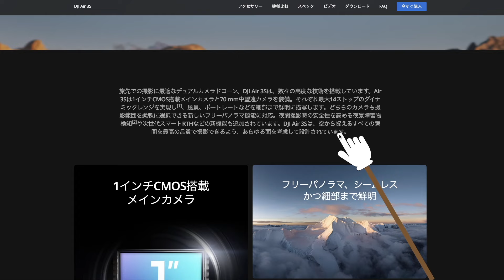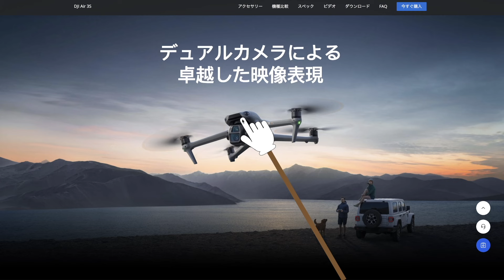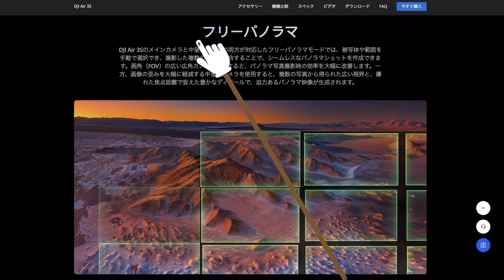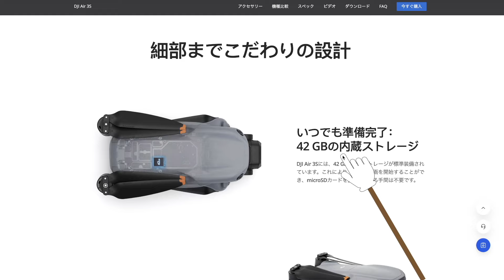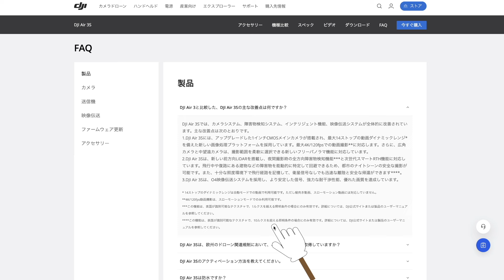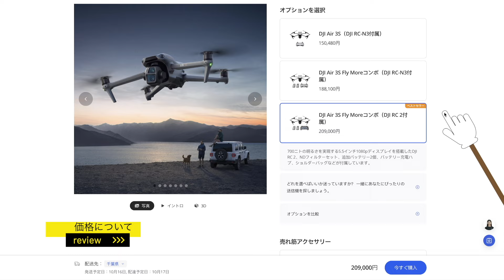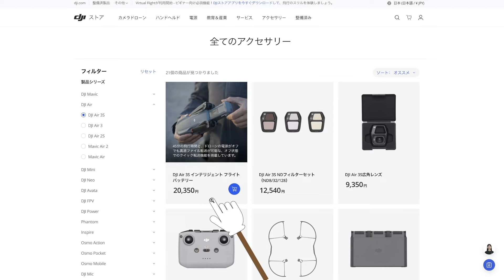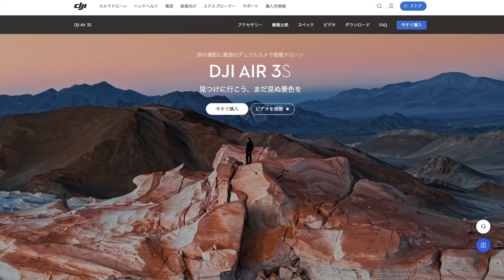【DJI神機降臨】大幅スペックアップ！DJI Air3S 機能解説（１インチセンサーにUP＆DJI初LiDER夜間障害物回避機能付き）【DJI Airシリーズ 新製品登場】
【動画概要】
DJI Air3Sの徹底解説レビューです。
DJI神機降臨です！！

使用ドローン：
DJI Air3S

タイムスタンプ（目次 チャプター）：
0:00 オープニング
00:41 DJI Air3S 機能解説
09:31 Air3からの改善点など
13:09 DJI Air3S 価格について
16:20 総括

YouTubeメンバーシップではドローン操縦ライセンス制度の教則の解説をしております。全11回＋補足3回＆学科試験の想定問題60問
おためし動画の紹介は以下になります。

※今回のドローン、おすすめのドローンはこちら
☆DJI Neo
☆DJI Avata2
☆DJI Mini4 Pro
☆DJI Air3
☆DJI Mavic 3
☆DJI RC Pro
☆DJI Mini3 Pro
☆DJI Mini2
☆DJI Air2S
☆DJI FPV

- 本日話題 -【DJI神機降臨】大幅スペックアップ！DJI Air3S 機能解説（１インチセンサーにUP＆DJI初LiDER夜間障害物回避機能付き）【DJI Airシリーズ 新製品登場】

1st song
野良猫は宇宙を目指した（DOVA-SYNDROME）
Trick_style（DOVA-SYNDROME）
おどれグロッケンシュピール（DOVA-SYNDROME）
ゆりかご（DOVA-SYNDROME）